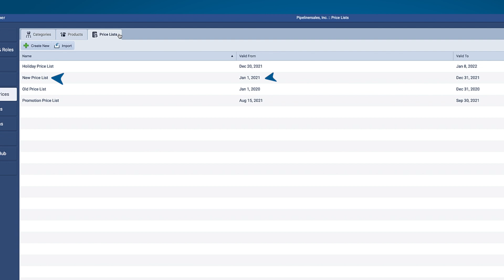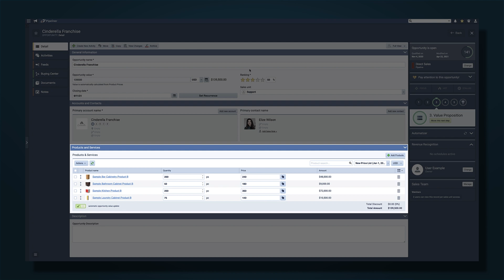Basics - Product Catalog - Pipeliner CRM Academy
In the Pipeliner Admin section, you can maintain your product master.
The video shows you:
1. how to create your hierarchy of categories and go as many levels deep as you would like.
2.  then create your products, and you can customize the fields that you see here for your products.
You can have whatever fields you want to give you a full description of the product.
3. you can even import this data from another source so that you don't have to put it in yourself manually.
Finally, once we have data in here you can create price lists.
1. Different price lists can have different parameters, for example,  a price list that expired on Dec 31 2020. So you could then have another price list that takes over Jan 1 2021. You might have a price list that's specifically for a holiday season or some other promotion.
2c.have as many different price lists as you want, and again the way that is applied for everyday use is very simple.